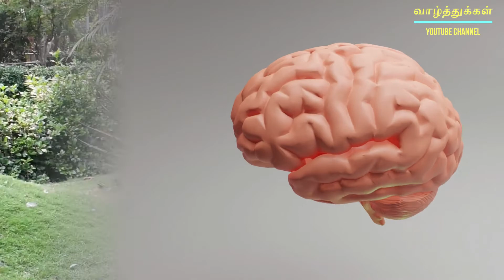கருமையப் பதிவுகள் / டிசம்பர் 3 / வாழ்க்கை மலர்கள் / வேதாத்திரி மகரிஷி / உலக சமுதாய சேவா சங்கம்/ WCSC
கருமையப் பதிவுகள் / டிசம்பர் 3 / வாழ்க்கை மலர்கள்(ஒரு நாள் ஒரு சிந்தனை) / வேதாத்திரி மகரிஷி / உலக சமுதாய சேவா சங்கம் / WCSC
வாழ்க வையகம்
வாழ்க வையகம்
வாழ்க வளமுடன்